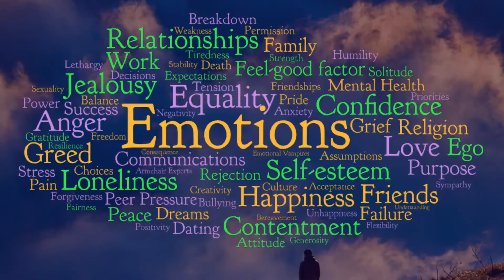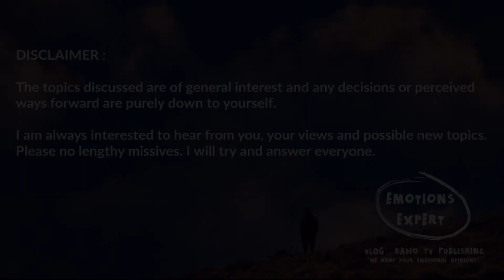The Emotions Expert - Who Am I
It mays seem strange, but if you don’t really know yourself then you will have a very bumpy ride in life. So many people go around with an “idea” of who they think they should be and thus constantly fall short of everything they encounter.  Really knowing what you like or dislike, understanding your limitations yet willing to expand your possibilities is a major factor in being the best person you can be, happy, fun, exciting and comfortable in your own skin.